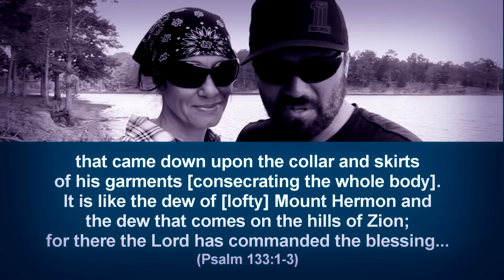Blessing In Unity | Church On The Run With Mylon & Christi Le Fevre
"Behold how good and how pleasant it is for brethren to dwell together in unity!" Ps 133:1-3